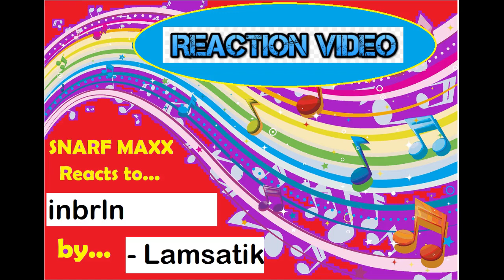Reaction Video for the song Lamsatik by inbrln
Link:
inbrln - Lamsatik